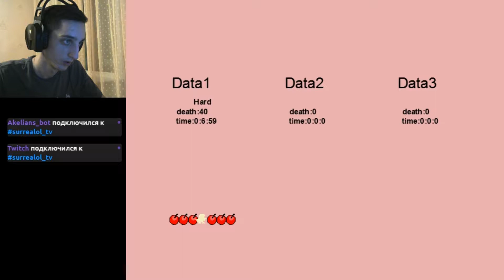Solnyshko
Creator: Gemi